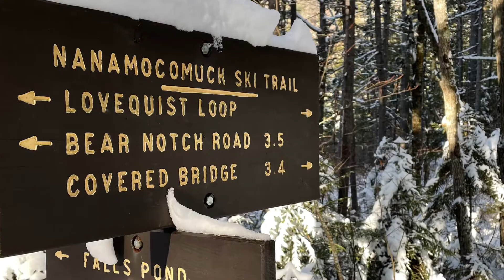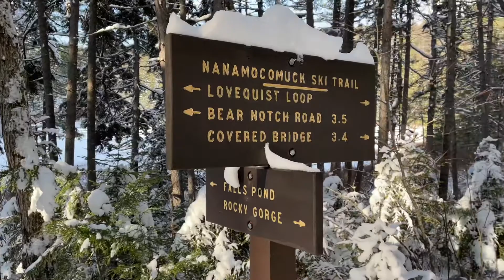Skiing the Whites: A Section of the Nanamocomuck Ski Trail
Skiing on Nordic backcountry gear (NNNBC) on a section of the Nanamocomuck (Nah-Nah--Moh-Koh-Muck) beginning at Rocky Gorge and Falls Pond (NH Route 112, Kanc) then proceeding southward following another trail to complete a loop. Snow conditions could be better. It was fun, good exercise, safe, and really pretty out there.

Created by Mike Cherim on an iPhone 12 Mini (4k at 60fps). Editing was done using iMovie on a 12.9" iPad Pro. Nothing fancy -- still very new to this. The iMovie stock music, "Dusk," is by Orchard Heights.